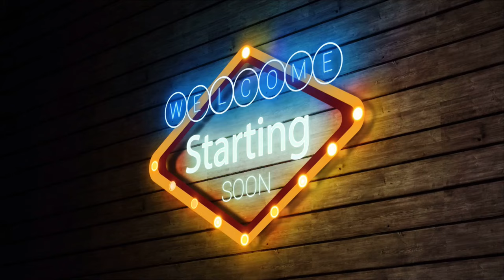သရော်စာ ဟာသ ဝတ္ထုတိုများ အီကြာကွေး